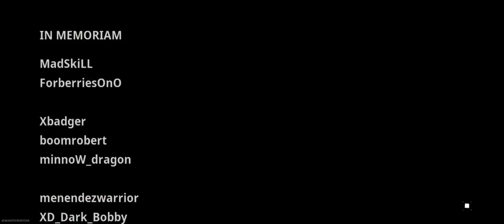WARZONE MOBILE gameplay warzone mobile gameplay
Hello everyone and welcome to my Chennal Crakpardhan. Thanks a lot to everyone of you for tuning in. If you like the content please don't forget to like and subscribe to my channel, it would mean a lot to me ❤️ Stay tuned for many more amazing Gaming 😄Thanks For Watching...
All the video was played and recorded in 4K HDR 2160p,
All the video was played and recorded in 4K HDR 2160p, YouTube takes time to process 4K HDR, Be Patient.
SCORN GAMEPLAY God of War Ragnarok Spider-Man 2 Hogwarts Legacy Call of Duty Gotham Knights PlayStation 5 Xbox Series X Cyberpunk 2077 PS5 PC Gameplay